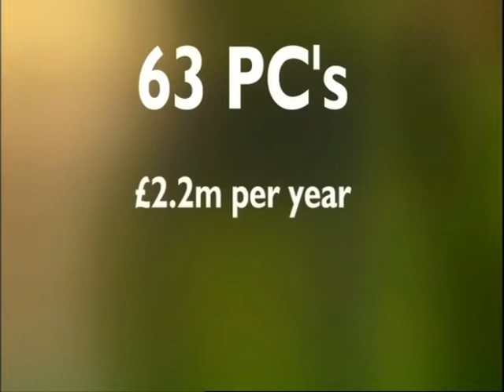Bobbies On The Beat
Gloucestershire County Council's Julie Girling on BBC1's The Politics Show explaining how they are delivering Conservative political values by putting more Policemen on the streets.